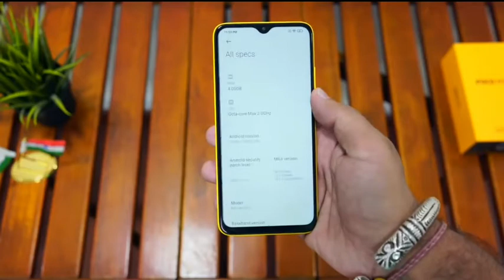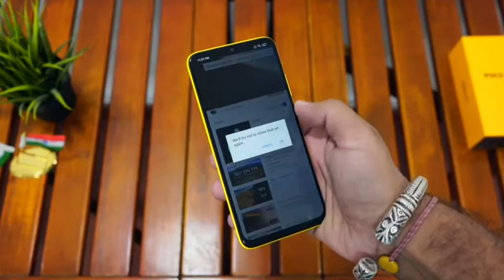Poco M3 Unboxing. full review. Full details. Tahir Yo4